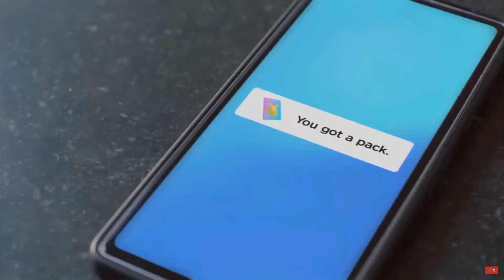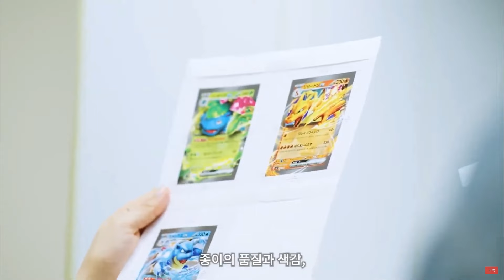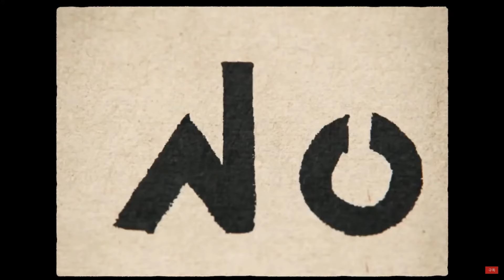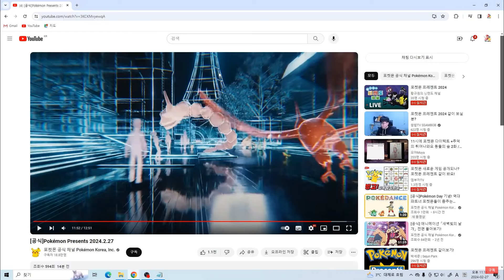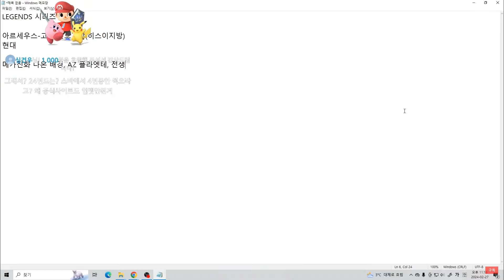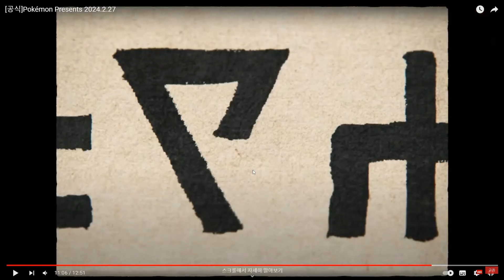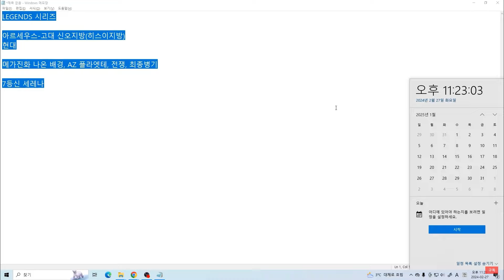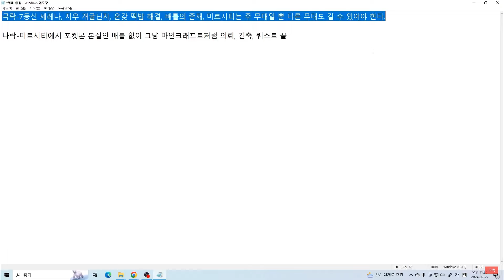6세대의 화려한 복귀! 영원의 꽃 플라엣테 3000년만에 나오나? 포켓몬 프레젠트 2024